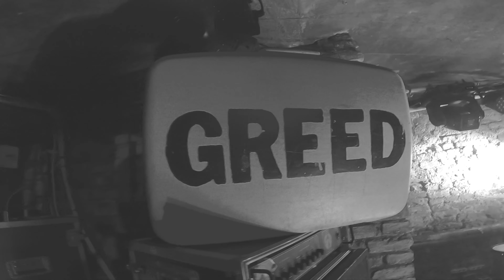Reverend Beat-Man live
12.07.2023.